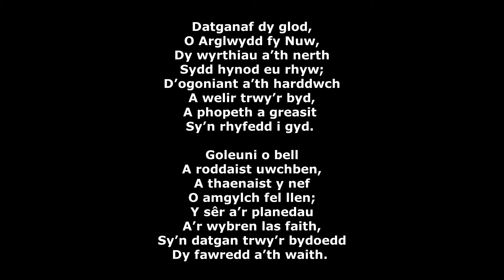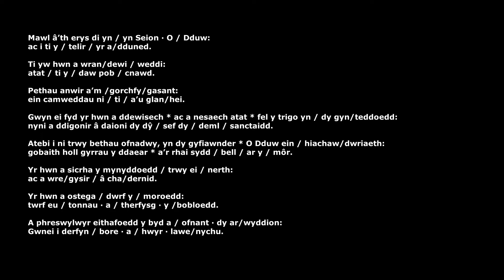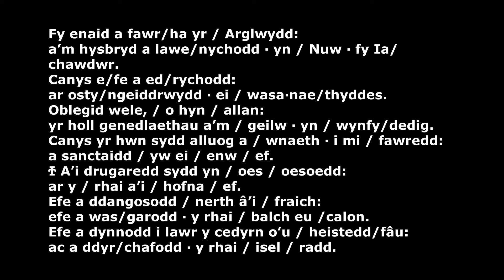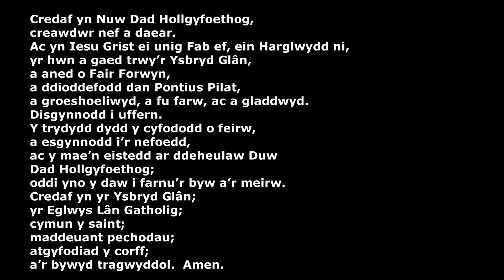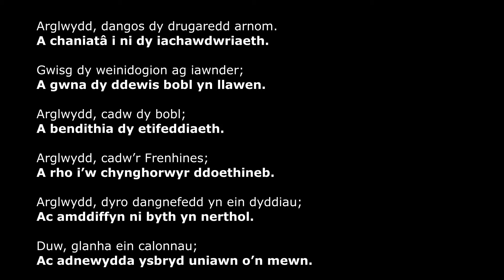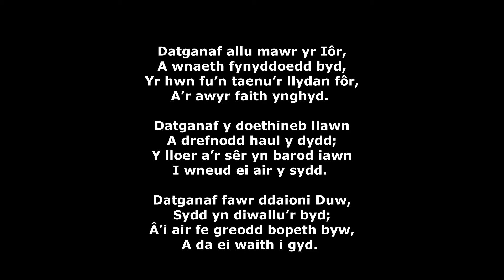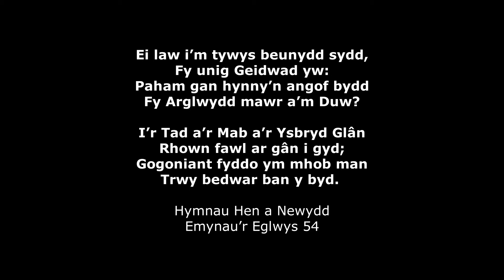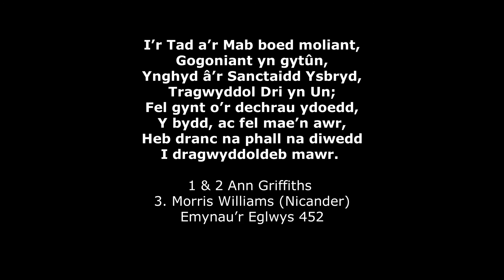Hwyrol Weddi (Sul y Greadigaeth, Secsagesima)